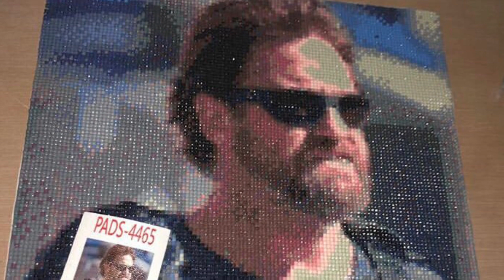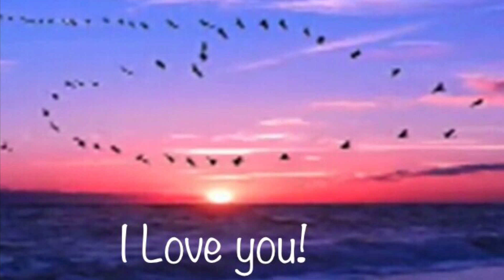If the world was ending